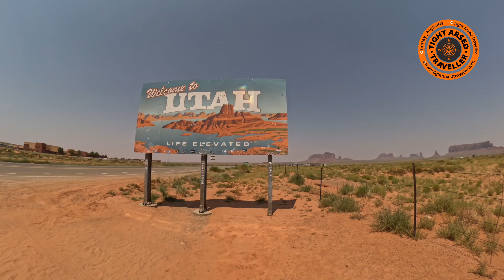Utah Desert On a Harley Davidson Ultra Limited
110 degrees F or 43 Degrees C.. stinking hot, Riding from Arizona to Colorado July 2024